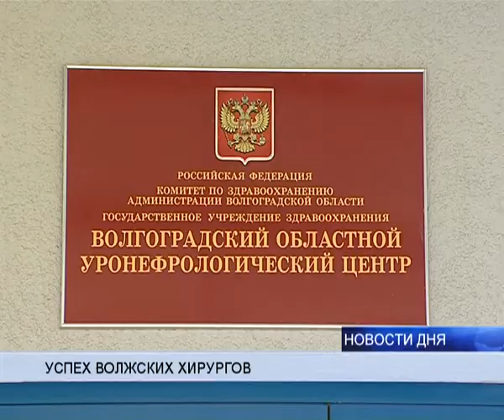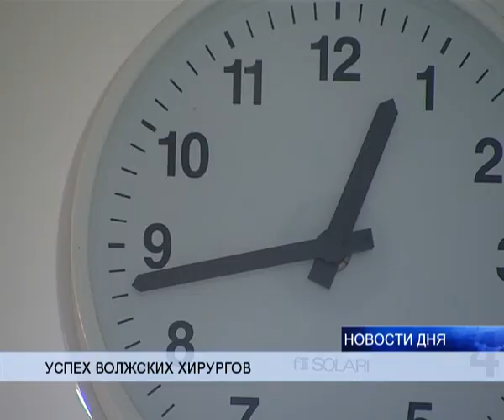(16+) ЦЕНТР ПОЧКИ